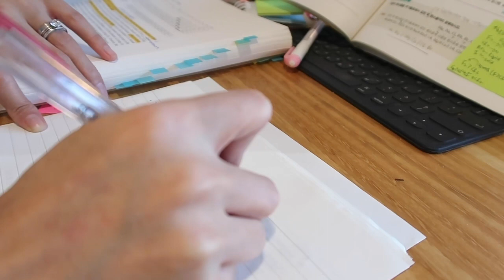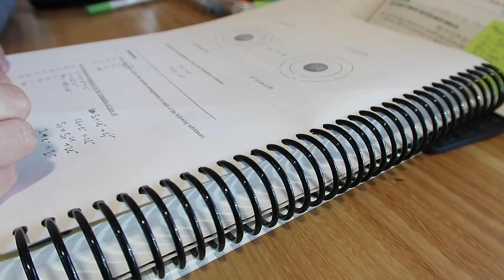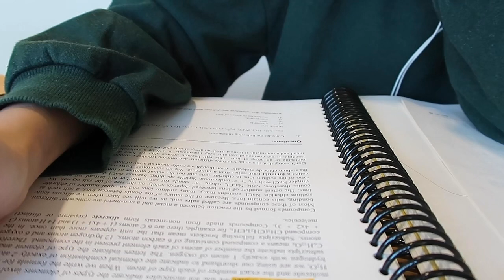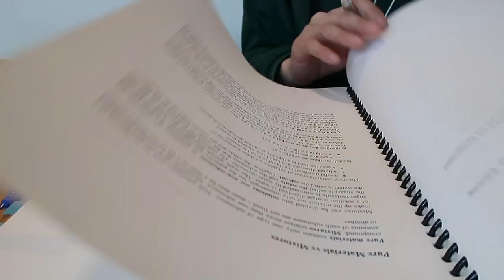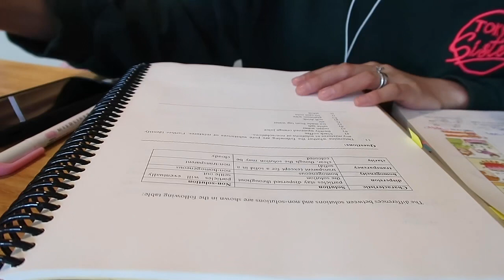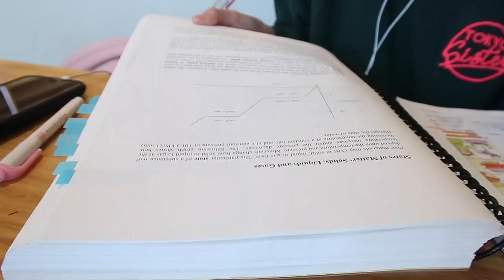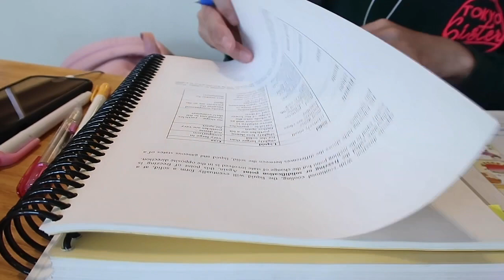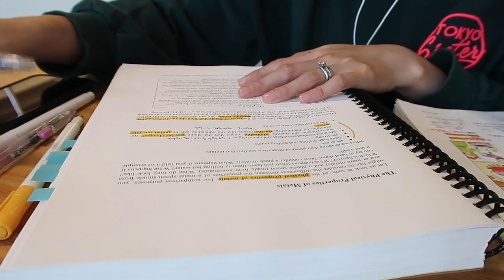호주 도서관에서 같이 공부해요📖(빗방울 소리 ASMR) 1시간 | Study with me(Rainy sound ASMR) 1 hour video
190817 @State Library of Queensland / 퀸즐랜드 주립 도서관

이번 영상은 같이 보면서 공부하실 분들을 위해
빗소리를 넣어보았어요!

이제 좀 감이 잡히는 기분이에요!
화학, 생각보다 재밌네요!(아직까지는😅)

현재 영상 기준 화학 1, 2단원 - 원자의 주기율표까지 끝냈습니다:)

현재 공부하는 내용은 퀸즐랜드 TAFE 온라인 Chemistry course입니다🧪
영어로 호주 고등학교 과정 화학 과목을 수강해야해서
EBS와 병행하며 공부하고 있습니다💊

Hello guys,
I post my study video with rainy sound today☺️

I am studying Chemistry course
from Queensland TAFE

Hope you join me to study together💘